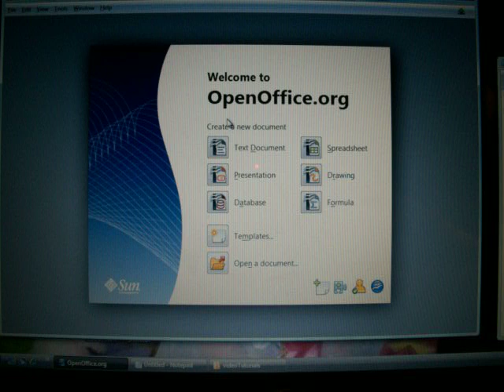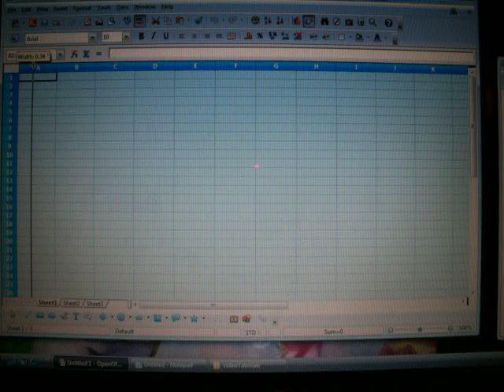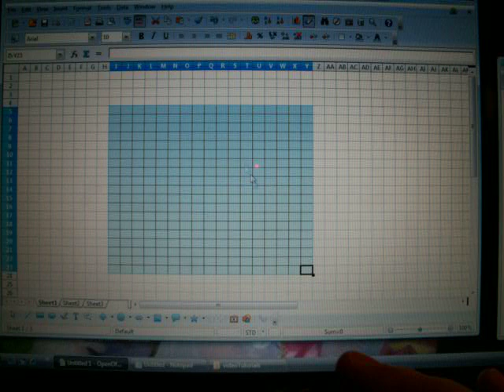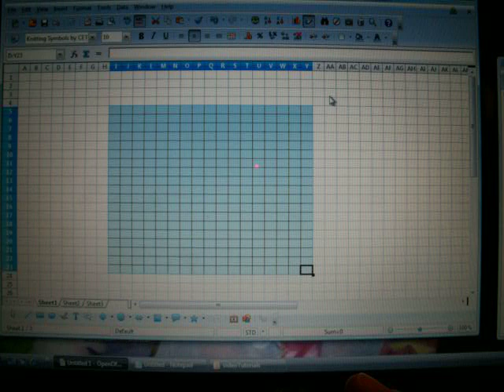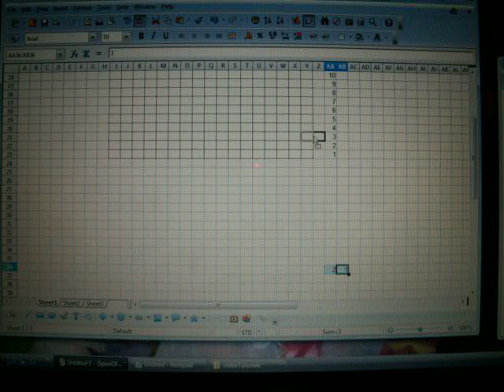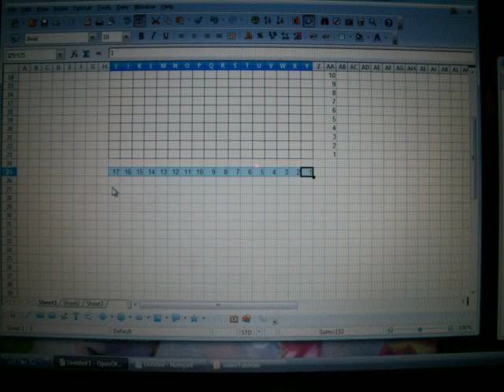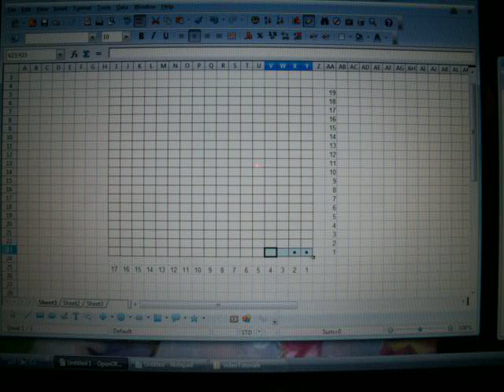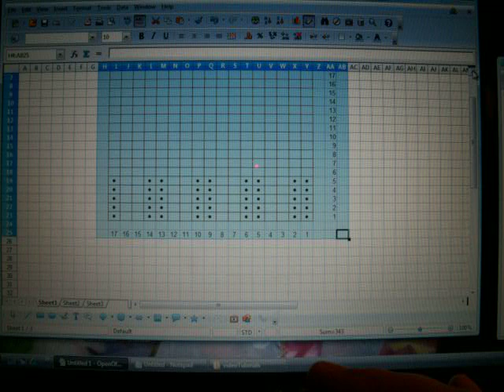Creating knitting Charts with OpenOffice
This is a tutorial on how to create a basic knitting chart using the free program OpenOffice. org